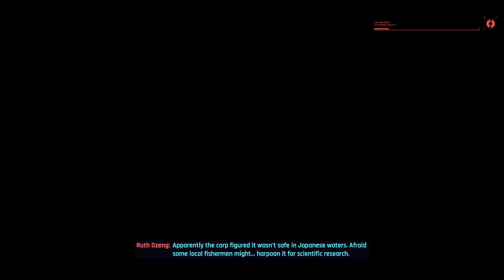Cyberpunk 2077 100% run part 1